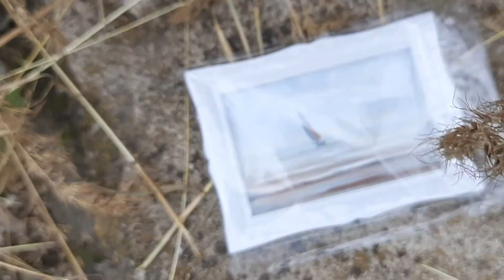выставка перформанс современного искусства на творческой даче Малофедоровка.Ч. 1-я живописная.